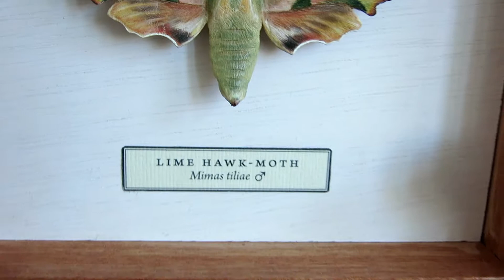Lime Hawk-moth (handmade and hand-painted)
Handcrafted and hand-painted from wood: watercolor, pencils, acrylic paint; varnish-fixed. Slightly larger than life-size. Sustainable hardwood frame, 16.5 × 13 cm